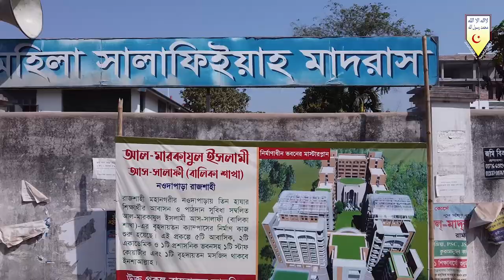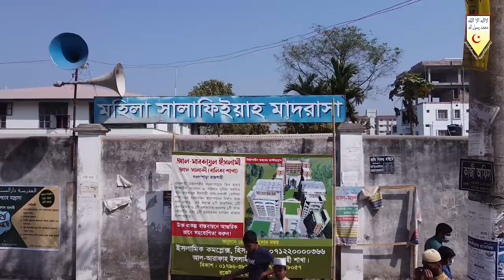রাসূল ছাঃ সম্পর্কে প্রচলিত আক্বীদা বনাম সঠিক আক্বীদা | হাফেয আব্দুল মতীন মাদানী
আলোচক : হাফেয আব্দুল মতীন মাদানী
সাবেক সভাপতি, বাংলাদেশ আহলেহাদীছ যুবসংঘ, মদীনা বিশ্ববিদ্যালয়
বিষয় : রাসূল ছাঃ সম্পর্কে প্রচলিত আক্বীদা বনাম সঠিক আক্বীদা

রাসূল ছাঃ সম্পর্কে প্রচলিত আক্বীদা বনাম সঠিক আক্বীদা | হাফেয আব্দুল মতীন মাদানী ahlehadeeth andolon,juboshangho,at-tahreek,tawheederdak,রাসূল ছাঃ সম্পর্কে প্রচলিত আক্বীদা বনাম সঠিক আক্বীদা | হাফেয আব্দুল মতীন মাদানী,রাসূল ছাঃ সম্পর্কে প্রচলিত আক্বীদা বনাম সঠিক আক্বীদা,হাফেয আব্দুল মতীন মাদানী,rasul sm. somporke prochokito aqida bonam shotik aqida,aqida by rasul sm,aqida about rasul sm,hafez abdul matin madani,abdul matin madani,shaikh a matin madani,a motin madani,abdul motin madani,vranto aqida vs shotik aqida,aqida sohih,vranto aqida